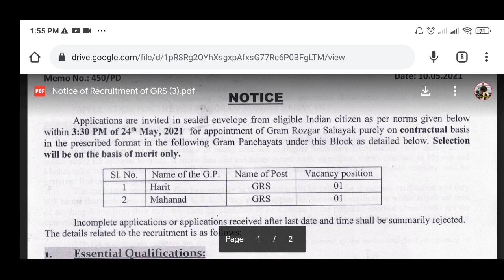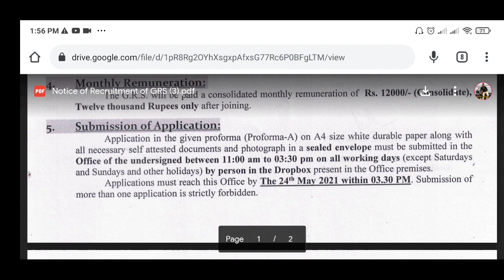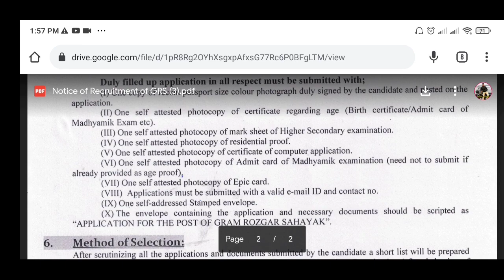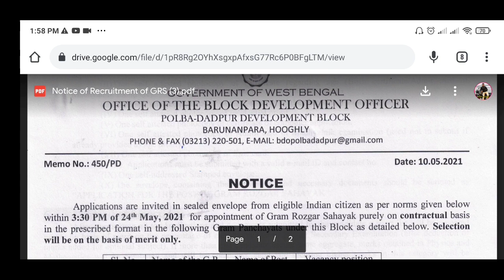বিডিও অফিসে গ্রাম রোজগার সহায়ক নিয়োগের বিজ্ঞাপ্তি ২০২১ | West Bengal BDO Office Job vacancy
পশ্চিমবঙ্গে বিডিও অফিসে গ্রাম রোজগার সহায়ক নিয়োগের বিজ্ঞাপ্তি ২০২১ | West Bengal BDO Office Job vacancy 2021

west bengal bdo office staff recruitmentgram rojgaar sahaayak recruitment 202112th pass bdo office jobs vacancy 202112th pass jobswest bengal government jobs vacancybdo office staff recruitment west bengal bdo office volunteers recruitment grs recruitment 2021gram rojgaar sahayak recruitmentkolkata jobsjobs in kolkatawest bengal government jobswest beng gram panchayat staff recruitment panchayat office jobsbdo office grs vacancy 12th pass job in kolkata
job in kolkata job vacancy jobsearch24

west bengal bdo office staff recruitment
gram rojgaar sahaayak recruitment 2021
12th pass bdo office jobs vacancy 2021
12th pass jobs
west bengal government jobs vacancy
bdo office staff recruitment
west bengal bdo office volunteers recruitment
grs recruitment 2021
gram rojgaar sahayak recruitment
kolkata jobs
west beng gram panchayat staff recruitment
panchayat office jobs
bdo office grs vacancy 12th pass
job in kolkata
12th pass bdo office jobs vacancy 2021
12th pass jobs
grs recruitment 2021
kolkata jobs
panchayat office jobs
job in kolkata
12th pass bdo office jobs vacancy 2021
12th pass jobs
grs recruitment 2021
kolkata jobs
panchayat office jobs
job in kolkata
12th pass bdo office jobs vacancy 2021
12th pass jobs
grs recruitment 2021
kolkata jobs
panchayat office jobs
job in kolkata
12th pass bdo office jobs vacancy 2021
12th pass jobs
grs recruitment 2021
kolkata jobs
panchayat office jobs
job in kolkata
12th pass bdo office jobs vacancy 2021
12th pass jobs